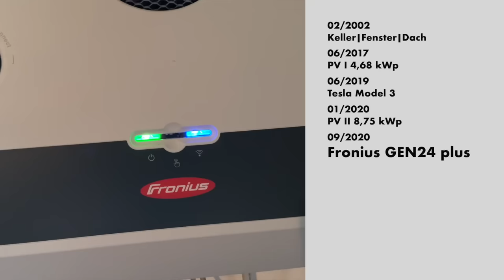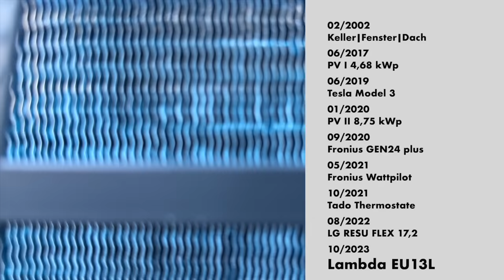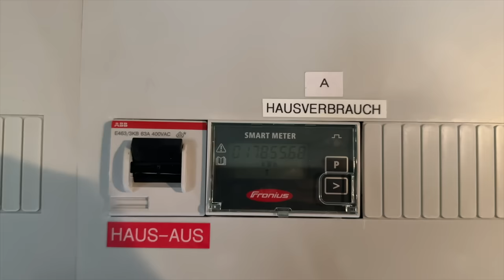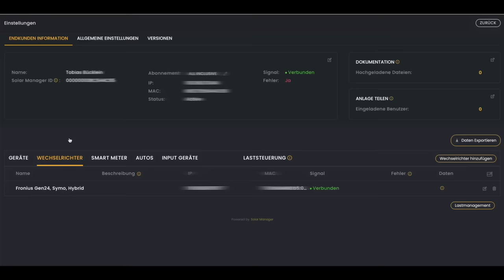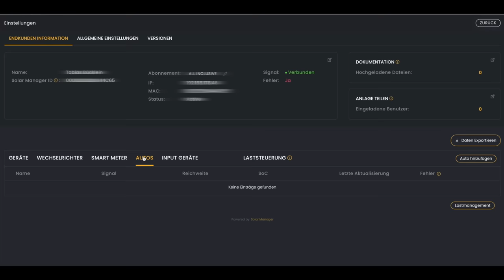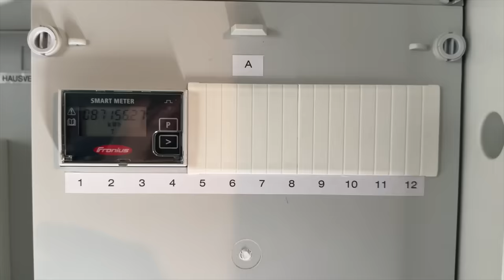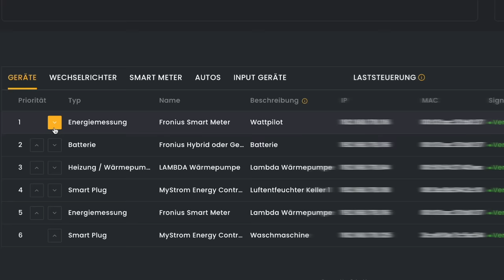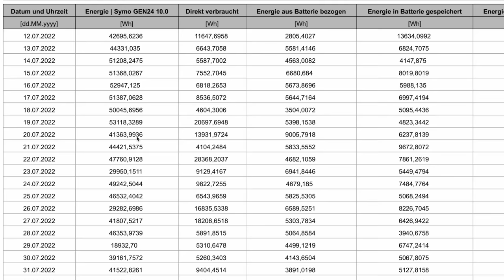So STEURE ich mein Haus - PV, Wärmepumpe, Wallbox, E-Auto, Solar Manager & Co.) | dieserdad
00:00 Begrüßung / Einführung
01:09 Komponenten und Chronologie
03:40 Steuerung wozu?
04:20 Fronius Solar.Web
05:10 Lambda Steuerung
06:39 Solar Manager
08:43 Theorie und Praxis
11:34 Fazit

Heute zeige ich euch das komplette Steuerung-System und die Komponenten meines "Energiewende"-Hauses: PV-Anlage, Wechselrichter, Batteriespeicher, E-Auto, Wärmepumpe und Smart Home-Elemente kommunizieren miteinander über Modbus und Netzwerk und werden gesteuert und überwacht von Fronius Solar.Web, dem Solar Manager und mir. Ganz schön komplex ...